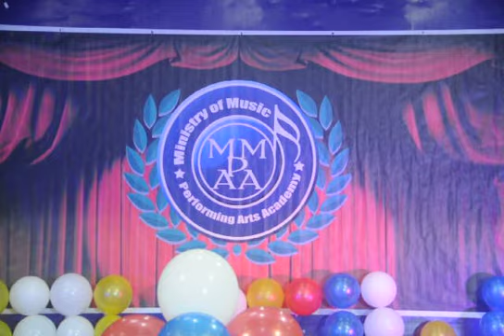MMPAA Season 130 Love Story Cover by Vera Glyz Pepa